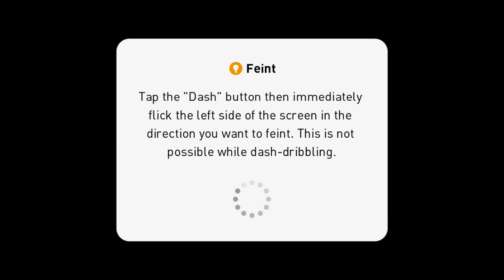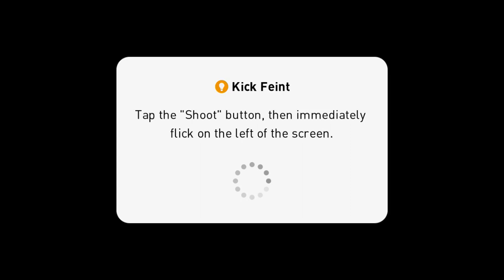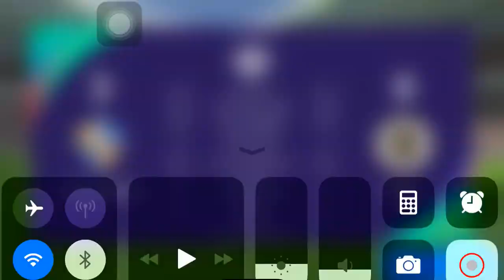efootball Pes 2021 - Gameplays Part 9 - L.Messi - ( iOS ) - # 9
iPhone 6
iOS , Android
AppStore and playstore

Playlist - efootball pes 2021

Messi Rating 95 an AMF and best player in world .

Thanks .